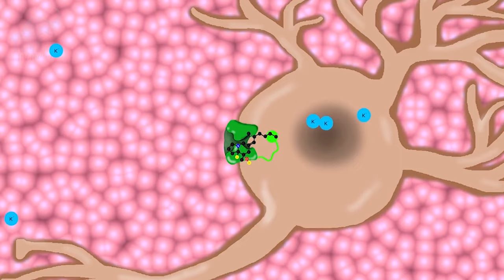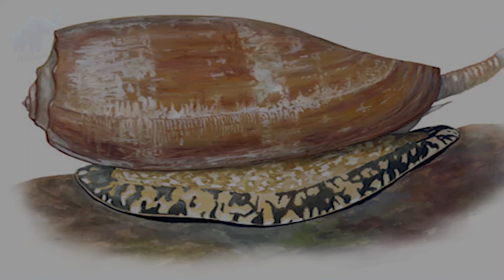These cute animals CAN and WILL take your LIFE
Adorable animals that are DEADLY to humans!  In today’s video, we’ll show you multiple cute but DEADLY animals that will, 9 times out of 10, land you in a grave. Make no mistake, these are tiny animals that you should NEVER touch, as adorable as they may be, they are deadly to humans!
We as humans can be so easily fooled.  Show us a cute animal with bright colors, soft fur and big doe eyes and we can’t resist the need to touch and engage with it.  But sometimes, resistance is a must, especially when it comes to these adorable deadly animals that pack a punch so hard, they’ll land your name on a tombstone.